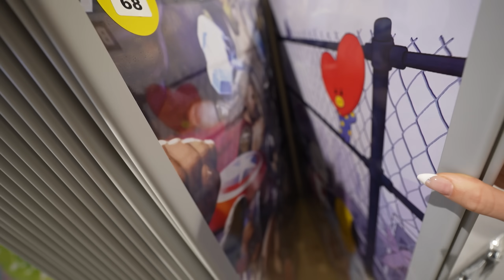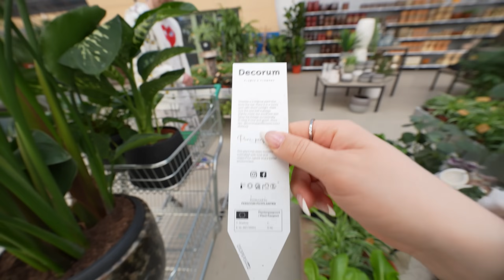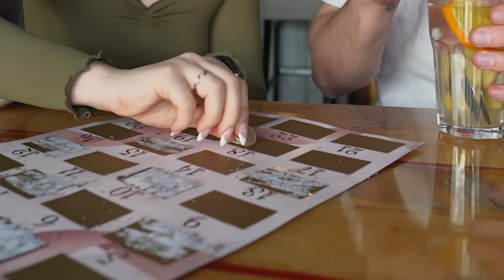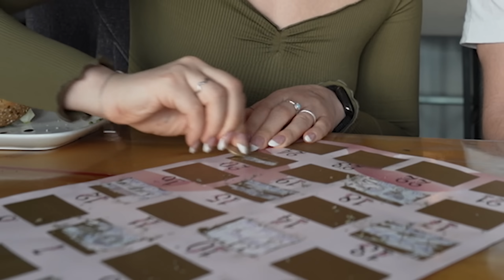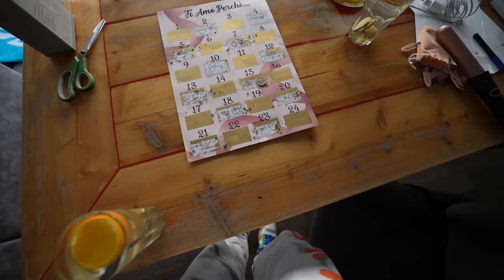SLAPEN IN DE NIEUWE WONING MET VALENTIJN ❤️ #3475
24 redenen waarom ik van Myron hou:
Omdat:
1. Je mijn soulmate bent.
2. Je super leuke humor hebt.
3. Je super knap bent.
4. Je heel erg zorgzaam bent.
5. Je mij een beter mens maakt.
6. Je een voorbeeld bent voor anderen.
7. Je lach enorm aanstekelijk is.
8. Mijn leven compleet is met jou.
9. Ik mezelf ben met jou.
10. Je altijd voor anderen klaar staat.
11. Je super goed kan koken.
12. Je uiterlijk net zo mooi is als je innerlijk.
13. Door jou weet wat echte liefde is.
14. Niets er toe doet zolang we samen zjin.
15. Je na al die jaren nog steeds jezelf bent.
16. Je mooi bent zelfs op je slechtste dagen.
17. Ik gek ben op hoe gek jij bent.
18. Je lekkere ontbijtjes voor me maakt.
19. Je hele mooie billen hebt.
20. We ook serieuze gesprekken kunnen hebben.
21. Je altijd interesse toont.
22. Je super sportief bent.
23. Je goed kan zoenen.
24. Je ook mijn beste vriend bent.